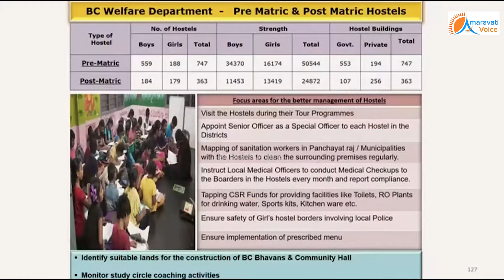మీరు ఇక్కడ సింపుల్ గా చెప్పేస్తున్నారు. మనం ఇక్కడ అలా చేస్తే, అక్కడ రేవంత్ రెడ్డి ఊరుకుంటాడా..